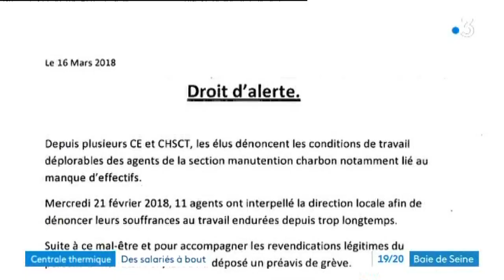La centrale thermique du Havre à l'arrêt après le suicide d'un salarié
Avec les interviews de :
- Frédéric Guérin, secrétaire CGT du CE de la centrale du Havre
- Guillaume Argentin, secrétaire CGT du CHSCT

Reportage d'Anne-Laure Meyrignac, Isabelle Ganne et Joffrey Ledoyen